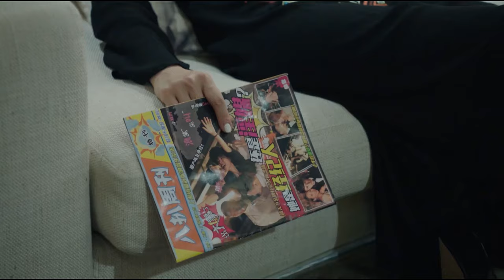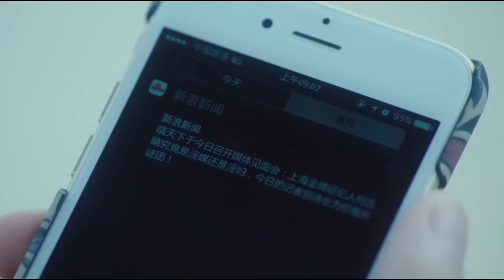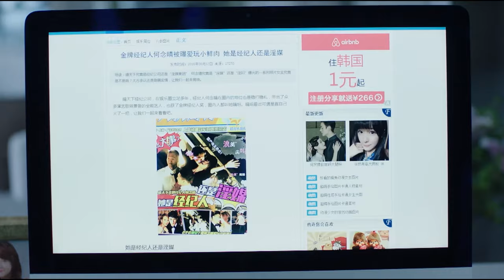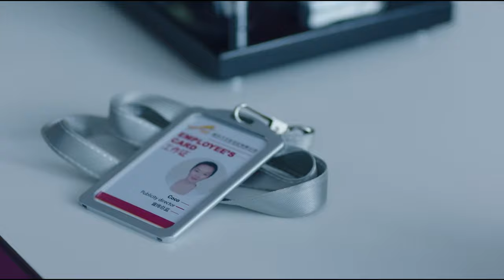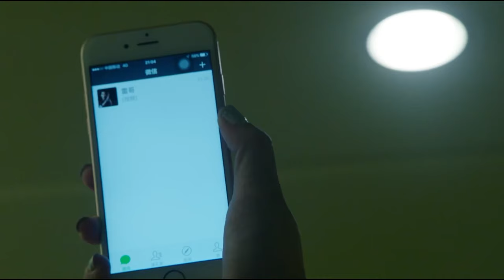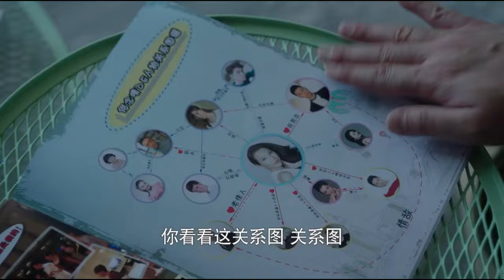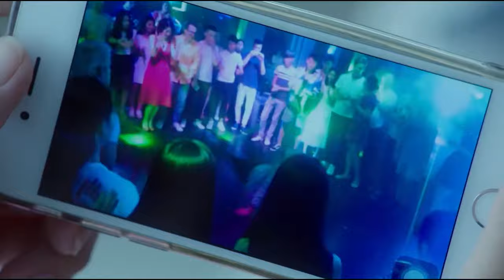【好看的电视剧】未婚的她们 25｜职场女强人奔四未嫁，家人催婚、男友出轨、同事背刺，她们能否面对压力事业爱情双丰收？(佘诗曼/蔡少芬)